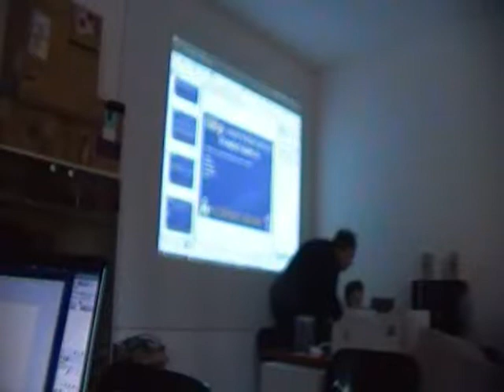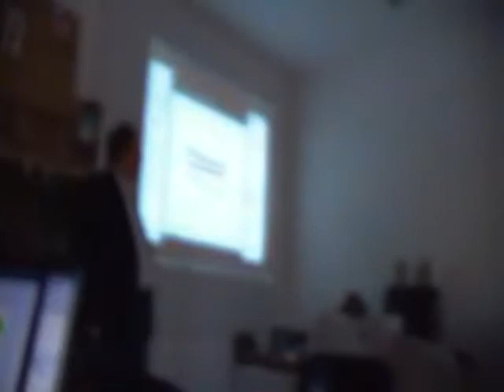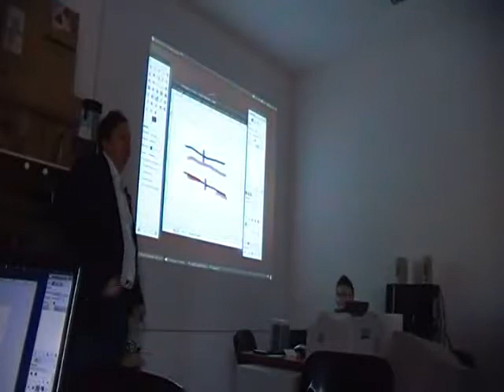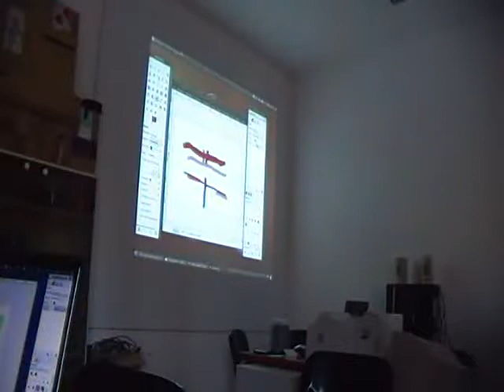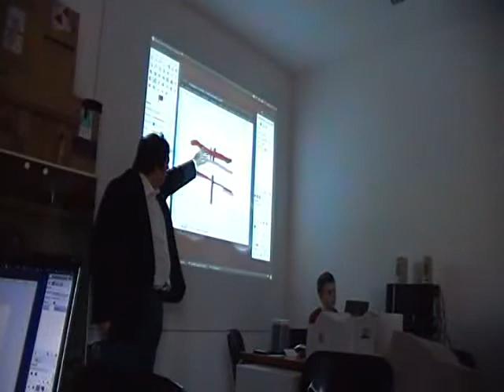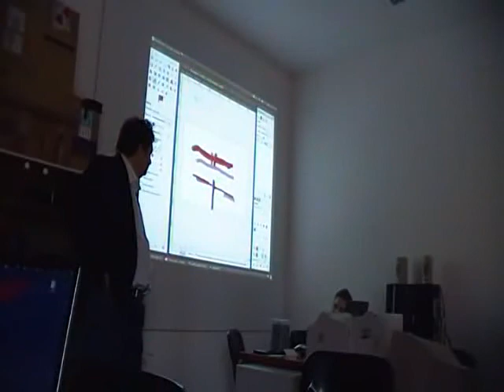Prima Lezione corso Base Gimp - Video 03